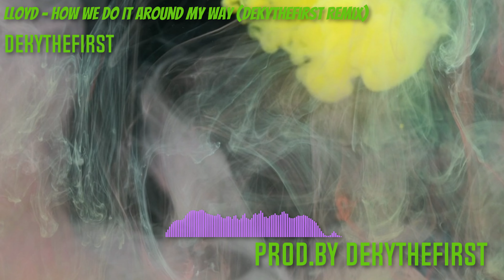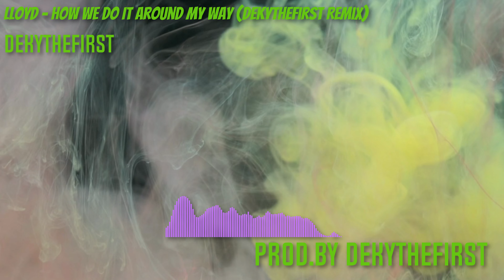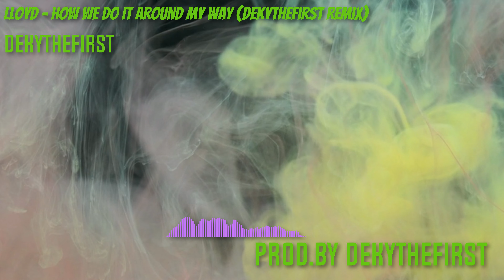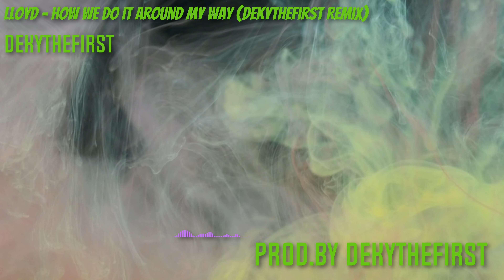Lloyd -This Is How We Do It Around My Way (DekyTheFirst Remix)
A remix I put together because I can... And...We're here until the moment we die. I wanna know if you're gonna do it...With the reverse Dru Hill beat by DekyTheFirst!